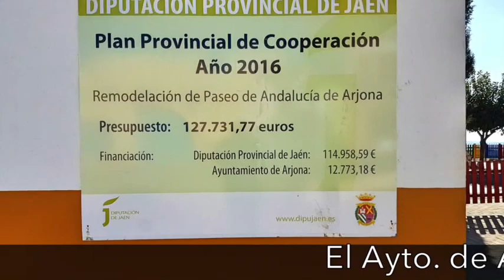(25/01/17) El Ayto. de Arjona inicia las obras del Paseo Nuevo.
Excmo. Ayto. de Arjona.